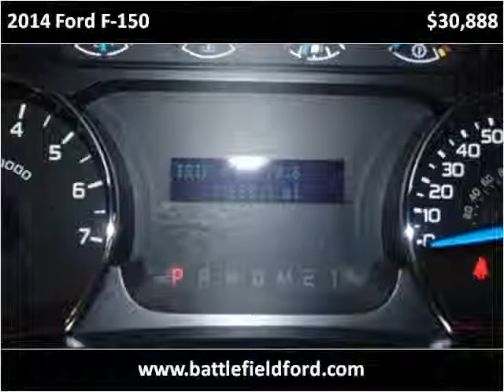2014 Ford F-150 Used Cars Manassas VA